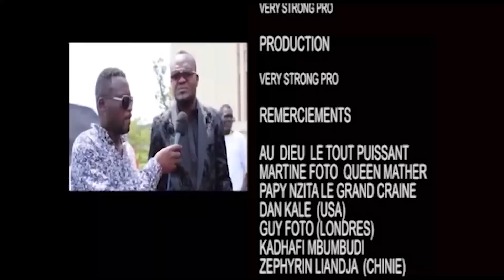Joss Diena azo mituna sagesse pe intelligence ya Félix Wazekwa ekenda wapi ?